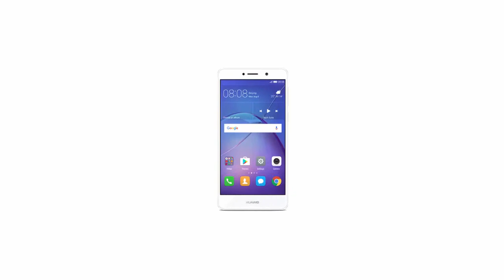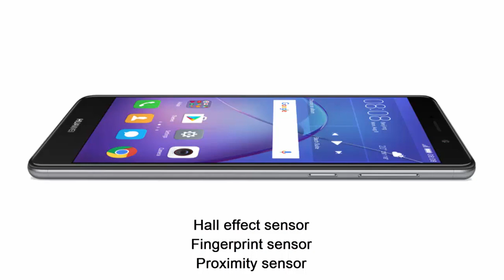HUAWEI GR5 2017- Full version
HUAWEI GR5 2017
5.5-inch FHD display
Weight: 162 g (including the battery)
AndroidTM 6.0+EMUI 4.1 Operation System
Kirin 655, Octa-Core (4x2.1GHz+4x1.7GHz)CPU
Dual Camera Primary camera: 12 MP +2 MP / 8 MP secondary camera
3GB RAM and 32GB internal memory or 4GB RAM and 64GB internal memory
3340mAh Battery
Wi-Fi802.11b/g/n, 2.4GHz+ BT4.1
(4G)FDD/TDD / (3G)UMTS / (2G)GSM
Hall effect sensor
Fingerprint sensor
Proximity sensor
Ambient light sensor
Compass
Acceleration sensor
Phone status indicator
พรีวิว กล้องคู่ Huawei GR5 2017 / กล้องคู่ราคาเบาๆพร้อมตัวอย่างภาพ
Huawei,HUAWEI ,GR5, 2017new,4GB, RAM ,smartphone,  smartphone,smartphone news,android,marshmallow,lollipop,SMARTWATCH, NEWS,HANDS ON VIDEO,PRODUCT VIDEO